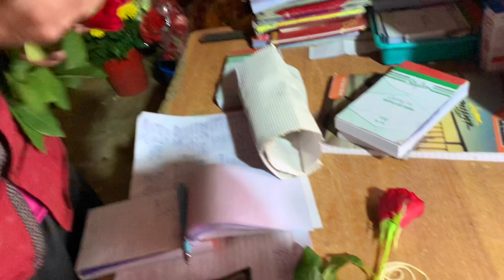Cute 🥰 subscriber girl 😍❤️|| jail park || Ranchi || @Rajeevkachhap09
Thank you :- @Rajeevkachhap09  ❤️😊

Video me kon sa part sabse aacha laga comment kr k jarur bataiye 🥰

Shoot on :- iPhone XR